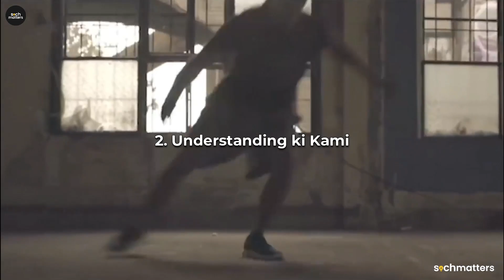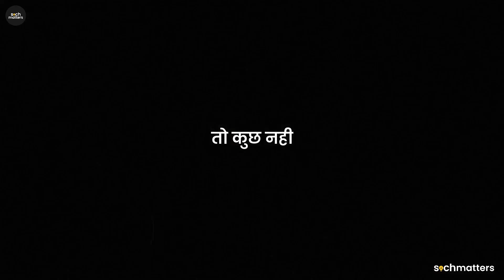Top 5 Mistakes You Should Avoid in Life | Best Powerful Motivational Speech | Soch Matters | Hindi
Description- Top 5 Mistakes You Should Avoid in Life | Best Powerful Motivational Speech | Soch Matters | Hindi

𝘜𝘯𝘴𝘵𝘰𝘱𝘱𝘢𝘣𝘭𝘦 𝘏𝘪𝘯𝘥𝘪 𝘪𝘴 𝘯𝘰𝘸-
𝗦𝗼𝗰𝗵 𝗠𝗮𝘁𝘁𝗲𝗿𝘀
𝙄𝙙𝙚𝙖𝙨 𝘾𝙧𝙚𝙖𝙩𝙚 𝙋𝙚𝙧𝙨𝙥𝙚𝙘𝙩𝙞𝙫𝙚

𝗦𝗢𝗖𝗜𝗔𝗟 𝗟𝗜𝗡𝗞𝗦-